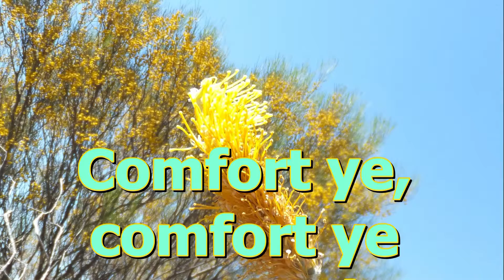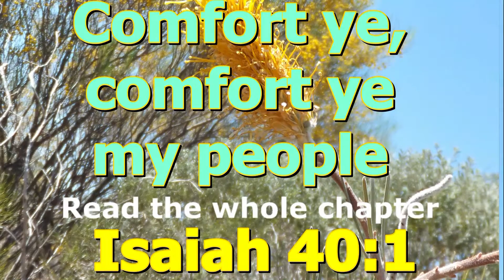Comfort Ye Comfort Ye YOU COMFORT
Comfort ye – ye comfort – you comfort! This is an exhortation that you should comfort others with the comfort that you have been comforted with!